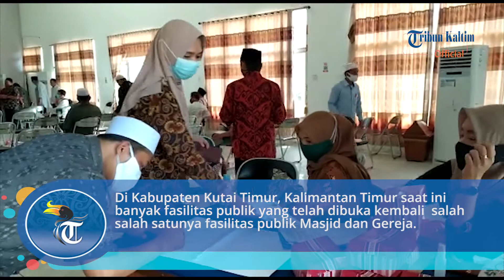Imam Dan Pendeta Sangatta Utara Jalani Rapid Test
Dalam menghadapi era new normal atau memulai tatanan kehidupan baru ditengah wabah Covid-19 di Kabupaten Kutai Timur, Kalimantan Timur saat ini banyak fasilitas publik yang telah dibuka kembali  salah salah satunya fasilitas publik Masjid dan Gereja.